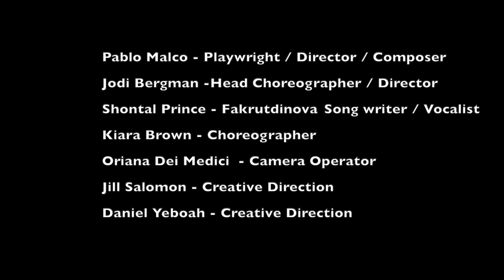We Can Do Better / Is America Broken? (A Theatrical Musical Production) Live stage performance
We Can Do Better is an original adaptation of Is America Broken? The Comical Theatrical Musical Production.

- A pre-recorded stage play -

Prepare to embark on a journey of uproarious laughter, introspection, and enlightenment as the highly anticipated stage play, " We can do Better," lights up the theater scene. With its unique blend of comedy and poignant storytelling, " We can do Better " boldly confronts the crucial issues of inequality, injustice, and racism, all while maintaining a lighthearted and non-offensive tone. This captivating production is set to captivate audiences with its powerful, thought-provoking, and educational narrative.

- Time Stamp -
00:00 - Scene 1 - Take a step in my shoes
04:21 - Scene 1 (Part 2) - Take a step in my shoes (cont.)
14:32 - Scene 2 - In Today's News
36:12 - Scene 3 - American Friendly
46:25 - Scene 4 - The Barbecue